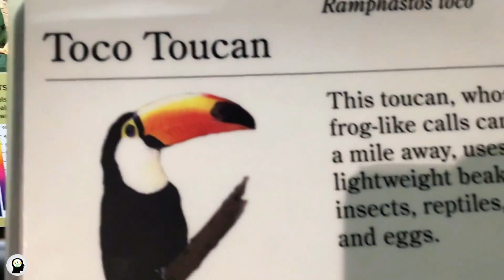Toucan: the secrets of beauty and behavior of this intelligent bird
The toucan is one of the beautiful and colorful birds that lives in South and Central America, Mexico, and the Amazon. With its short and arched wings, short tail and small stature, this bird is one of the popular birds in nature and among pet lovers.

The colors of the toucan bird include red, green, yellow, blue, orange and purple, which are placed in various designs on the body of this bird. They are very famous for their beauty and colorfulness and are known as a lovely bird for everyone.

Toucans use fruits and seeds to eat, and they can also mimic the playing of contortions and the shapeshifting of their voices with their loud, sweet voice. These birds are also popular as pets, however keeping them poses challenges for people looking for a pet. Proper care and feeding are important details that must be observed in keeping toucans.
history channel,Information channel,information,4k,education,education channel,
history Animals,animals,Documentary,Historical documentary,Animal documentary
00:00 Introduction
00:10 Start video
05:00 More related videos